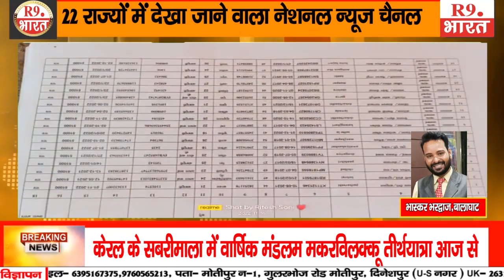गरीब बेटियों को नही मिल रही विवाह सहायता योजना की राशि ,विधायक बिसेन पर लगे गंभीर आरोप